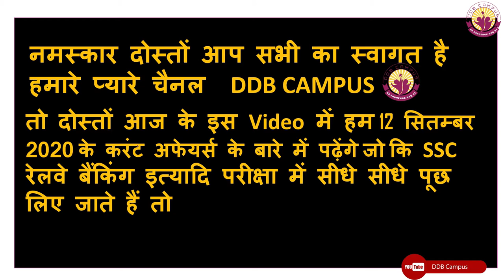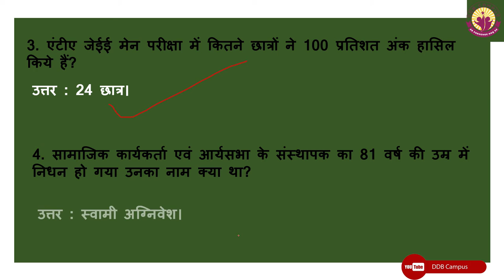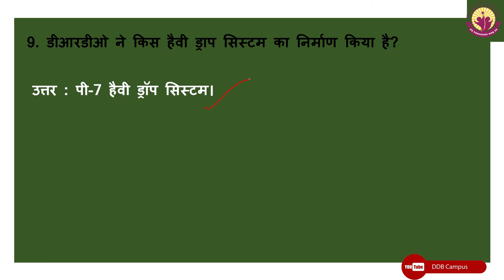12सितम्बर 2020 current affairs | BY DDB CAMPUS FOR SSC , BANKING, RAILWAY STATE POLICE BY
अब फटाफट शेयर कर दो क्योंकि ऐसा करंट अफेयर्स कहीं नहीं है | व्हाट्सएप ,फेसबुक इंस्टाग्राम ,टेलीग्राम सब जगह शेयर कर दो |

                                       DDB CAMPUS